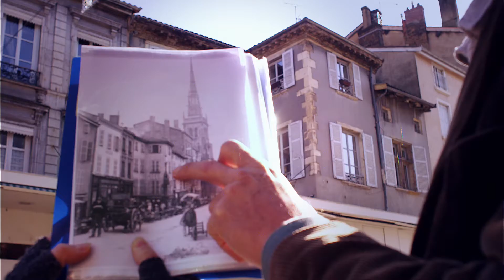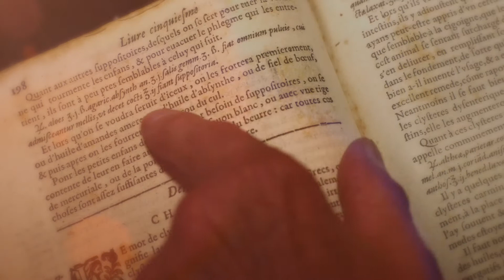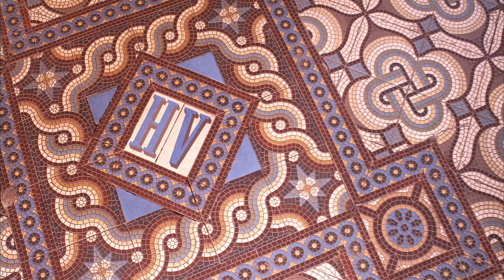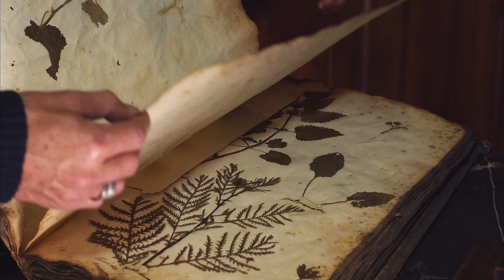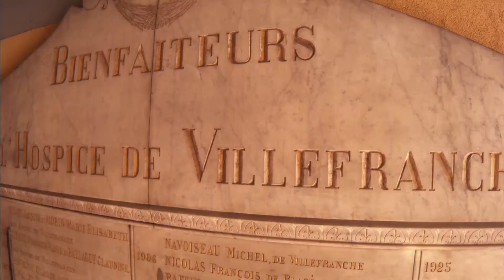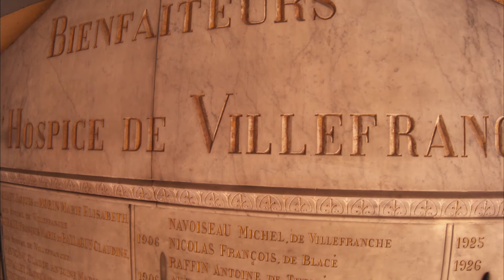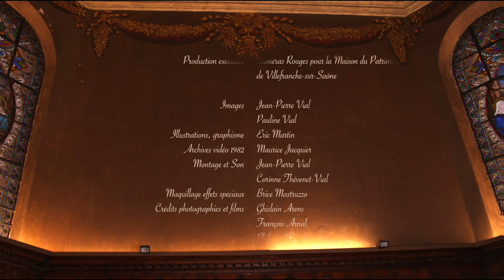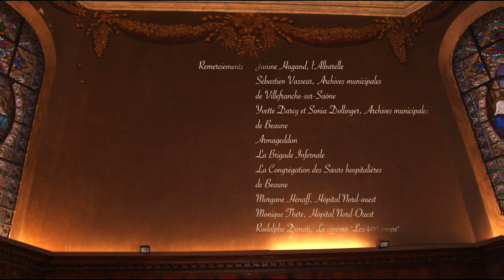2015 - A CORPS DEFENDUS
Villefranche sur Saône 2015.
La Maison du patrimoine de Villefranche sur Saône commandite ce documentaire sur les lieux de soins de la ville depuis l'origine..
Une enquête minutieuse de Christèle Del Campo et Philippe Branche.
Nombreux témoignages des infirmières et des médecins et images d'archives de la maison du patrimoine.
Réalisation et musique originale Jean-Pierre Vial.
Production Corinne Thévenet.
PS: depuis le tournage de ce film l'apothicairerie que l'on voit dans l'hôpital de Villefranche sur Saône à été remontée en 2020 à sa place d'origine c'est à dire dans l'Hôtel Dieu.